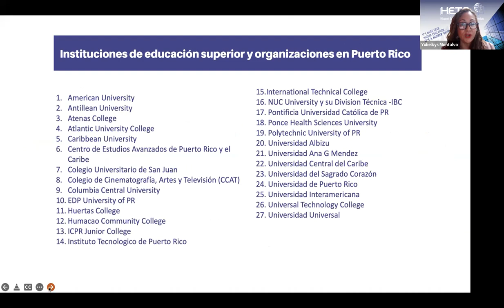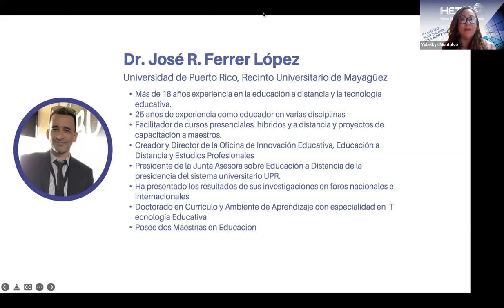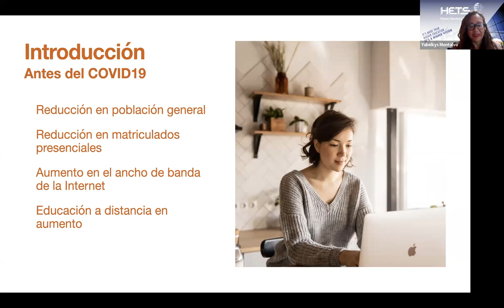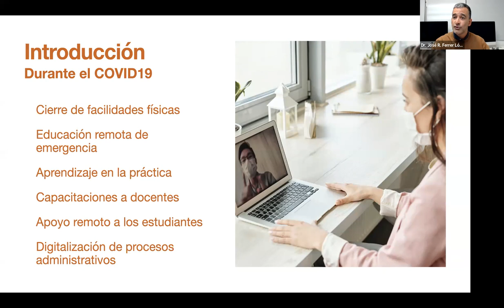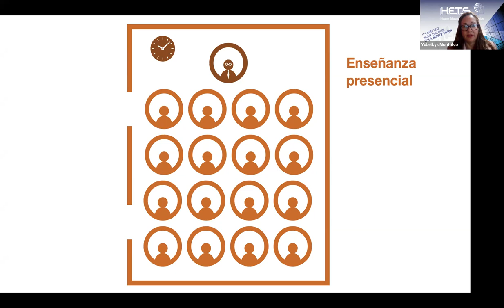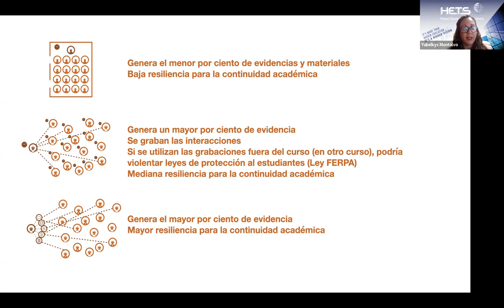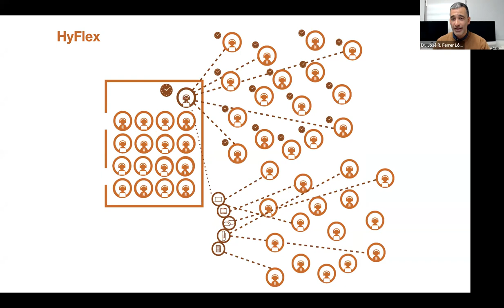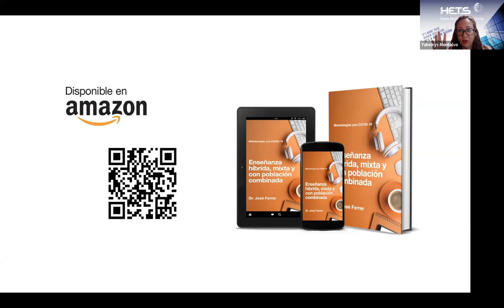Webinar: Enseñanza híbrida, mixta y con población combinada: metodologías pos-COVID-19